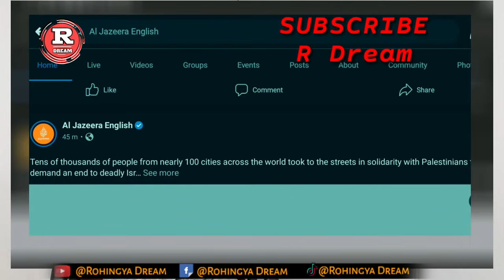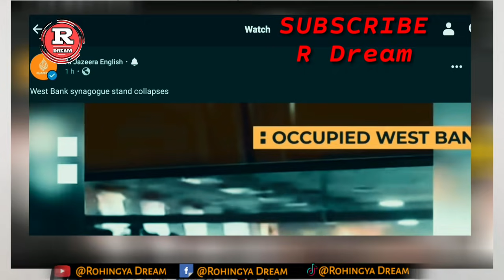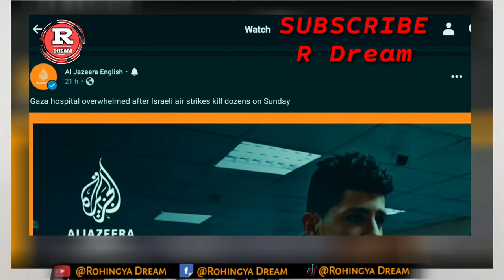Update News about israel & Gaza 18 May 2021 rohingya dream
- Dream is a professional Rohingya Channels. It aims to represent the Exodus and Horrors of Rohingya and others minorities persecution through RD-: Channel.

It was formally established by a joint discussion with some talented Rohingyas to uphold the most helpless people's voice and publish it through us .
Our goal is to promote peace, integrity and social harmony. Through our channel we want people know what's happening inside and outside of Myanamar